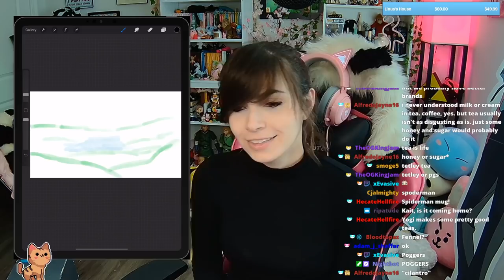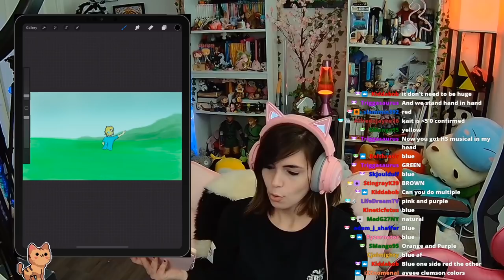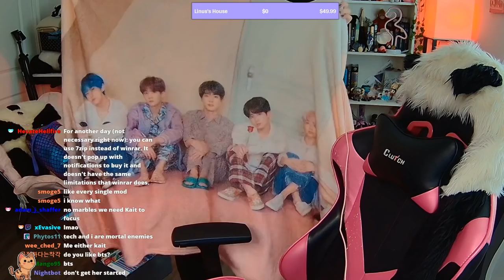I am out of CONTROL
Honestly I was going through it during June. I deserved all the bonks and the jail sentences. But it was a lot of fun ;D I hope you enjoy these Twitch clips from all our June streams! Lots of Stardew and Minecraft because those are my obsessive games currently :P